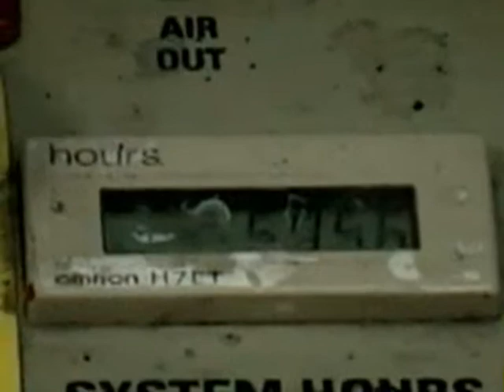Markem Golf Ball Rotary Imprint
MG Golf